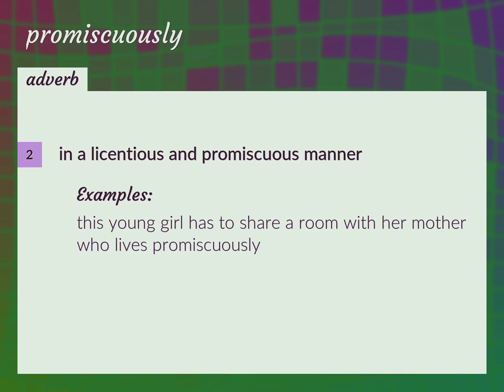Promiscuously | meaning of Promiscuously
What is PROMISCUOUSLY meaning?